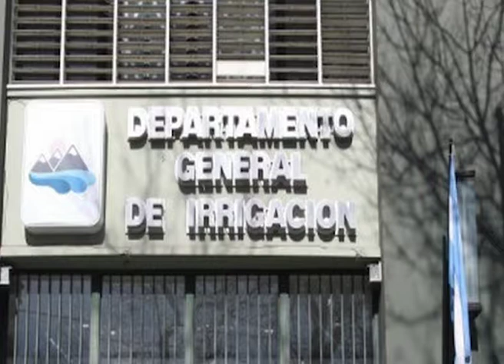Y SE HIZO JUSTICIA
Finalmente, se conoció que la justicia condenó a tres empresarios del petroleo por contaminar un área de explotación en el departamento Tupungato.